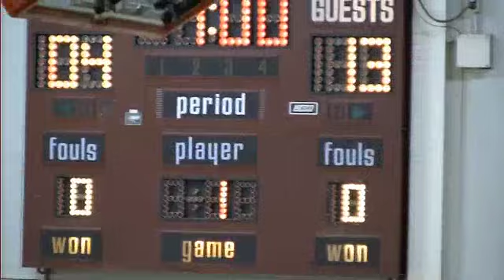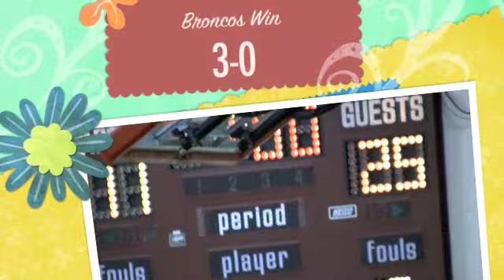Broncos Volleyball v Badger, 2010